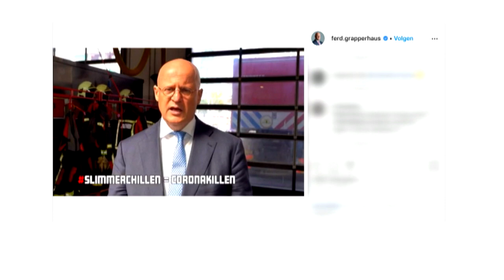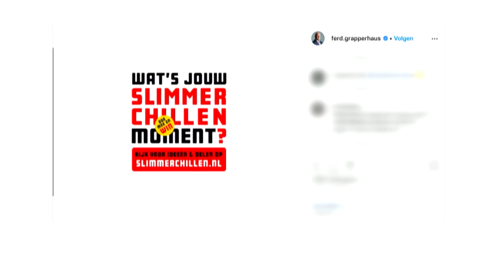‘Feestvierende jongeren zijn aso’s’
Minister Grapperhaus (V&J) haalt uit naar jongeren, die doodleuk feestvieren met 20 vrienden in deze tijd.